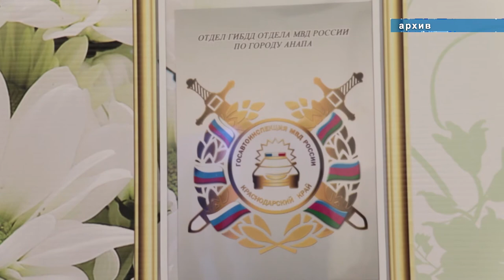Анапским автомобилистам следует быть внимательнее!